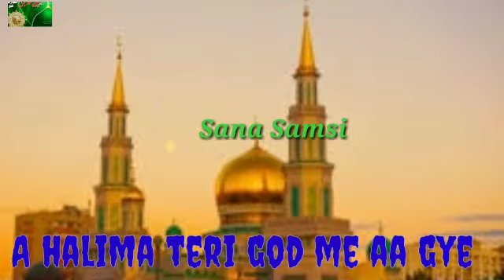Mahe_e_Ramjan RamjanNewWhatsupStates2019,NewStates KidsStates,JasneAamedeRasool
Jasne AamedeRasool Allah Hi Allah